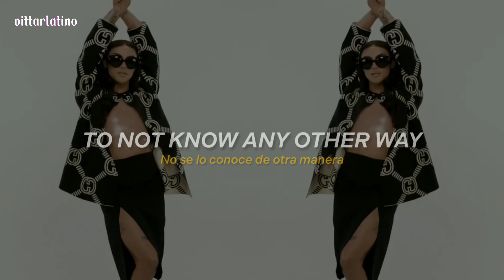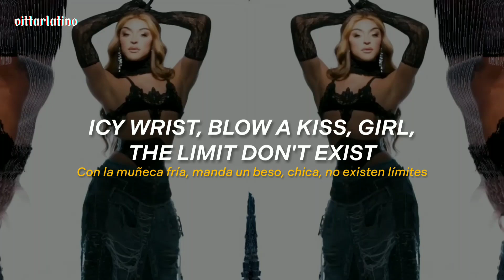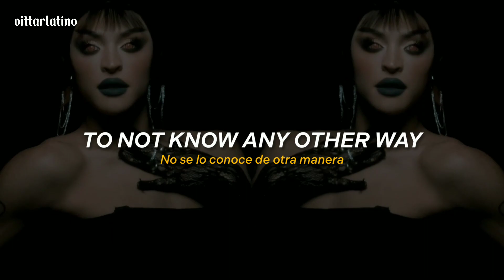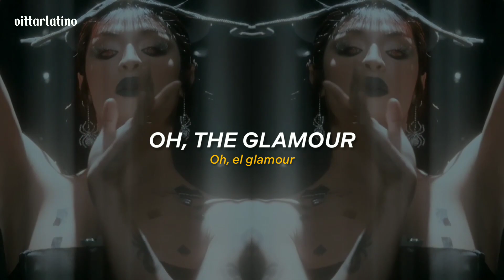Oh The Glamour - Aluna, Pabllo Vittar, MNEK & Eden Prince || Letra & Sub Español